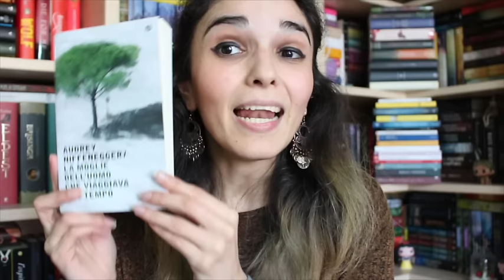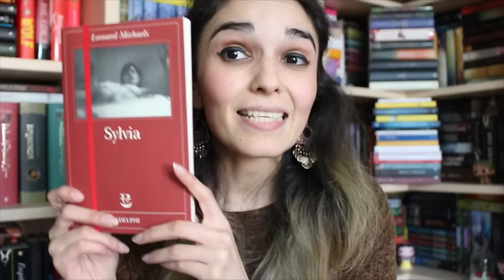VIVA L'AMORE! ❤ Vi prometto di non citare libri e poi lo faccio.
🎉 Buon pomeriggio miei amati amici lettori!
Ci siamo visti soltanto ieri e già torno alla carica. Posso quasi immaginare la vostra voce strepitare: «Anita, basta, risparmiaci!». Avete ragione — quasi — ma sono giornate felici e positive e ne sto approfittando per godermi la vostra compagnia.
Questo, per esempio, potreste giudicarlo un video del tutto inutile, perché intavolo uno dei miei sermoni da strapazzo, però riesco a infilarci pure dei consigli letterari, quindi… Fate voi, ecco.
In attesa di leggere i vostri commenti, vi mando un forte abbraccio!

Facebook ➙ L'Ora del Libro/Anita Book
Blog ➙ L'Ora del Libro

PUOI SCRIVERMI AL SEGUENTE INDIRIZZO MAIL